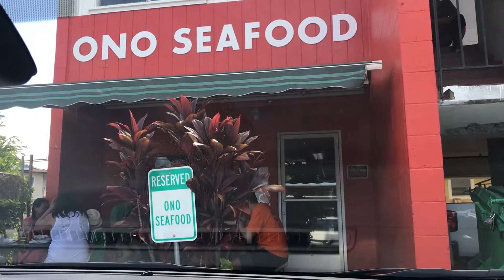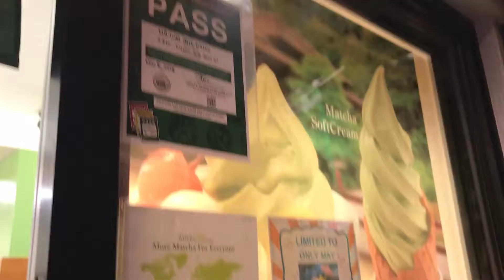Oahu, Hawaii - Day 5 - Hanauma Bay & Snorkeling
On our fifth day in Oahu, we went snorkeling in Hanauma Bay. Definitely one of my favorite days. We came here during our honeymoon in 2016 and it's still one of my favorite things to do in Hawaii. Snorkeling took a lot of energy out of us so the rest of the day we walked around Waikiki, ate lots of delicious food, and bought souvenirs.